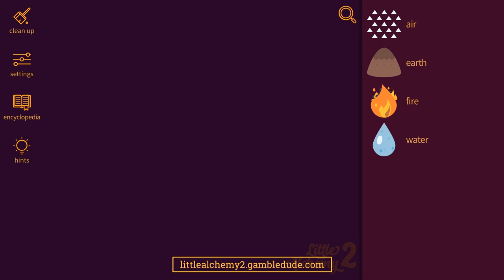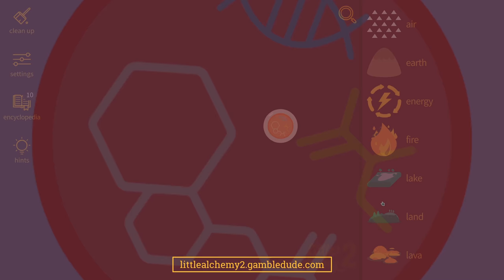How to make SCORPION in Little Alchemy 2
Wanna know how to make scorpion in Little Alchemy 2? In this video, I'm going to show you the easiest way from scratch!